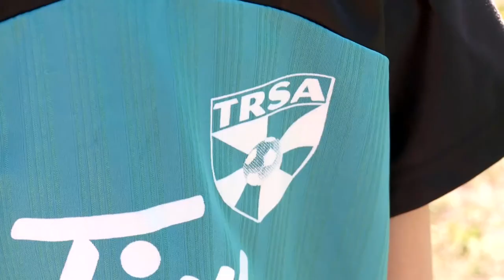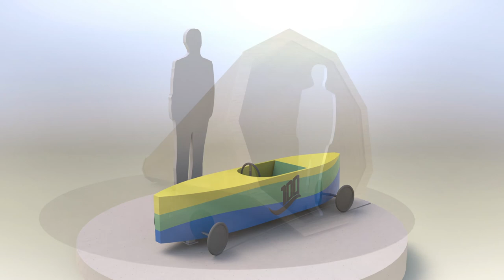EFCL 100th Anniversary Project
The Edmonton Federation of Community Leagues (EFCL), which represents 157 community leagues in Edmonton, will be 100 years old in 2021.

To celebrate this milestone, the EFCL is working on a significant upgrade to Hawrelak Park; one that will celebrate and recognize the amazing contributions community leagues and their volunteers have made to the very fabric and quality of life in our city.

The project will help EFCL tell the community league story to a new generation of volunteers and citizens.